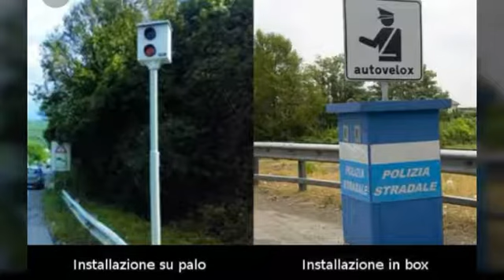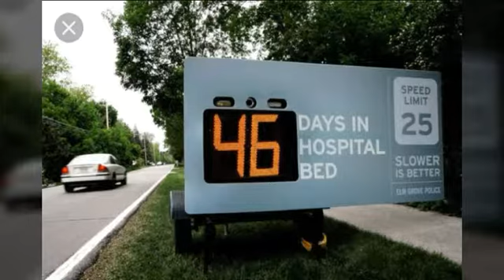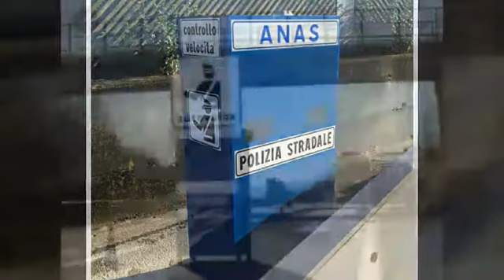AUTOVELOX ALCUNI MODELLI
Il primo modello di Autovelox, prodotto dalla tedesca Telefunken, fu messo a punto, prodotto in serie e installato sulle strade tedesche a partire dal 1957.
La commercializzazione degli Autovelox in Italia è cominciata nel 1972, come attrezzatura destinata alle forze dell'ordine, in particolare Polizia Stradale e Polizia Municipale, per la rilevazione del superamento dei limiti di velocità sulle strade. Nel tempo, per antonomasia, il nome commerciale è divenuto genericamente un sinonimo di "misuratore di velocità dei veicoli" o "velocimetro". La denominazione di tutti i rilevatori come Autovelox è però imprecisa: apparati come la pistola laser non rientrano propriamente in questa definizione, più adatta ai sistemi operanti con metodi simili a quello dell'Autovelox originale.